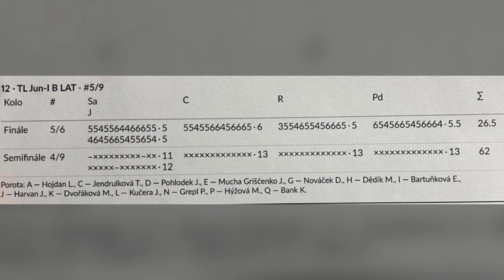Taneční liga Olymp Gala 2024 Prostějov 14052024 JUN I LAT